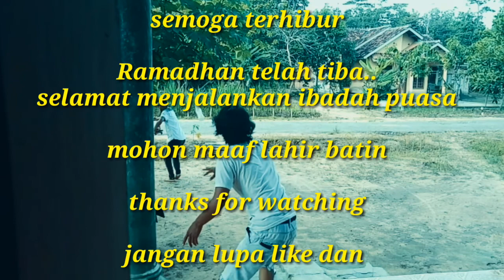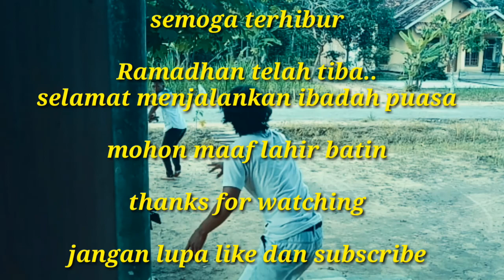Niat silaturahmi malah jadi ribut - menjelang ramadhan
One day menjelang ramadhan, niat silaturahmi malah jadi berantem, bocah bocah koplak, mumuk, genjo, di film pendek, sketsa, komedi,

Cast
Genjo
Mumuk
Dadar